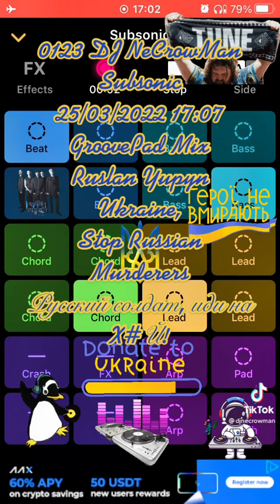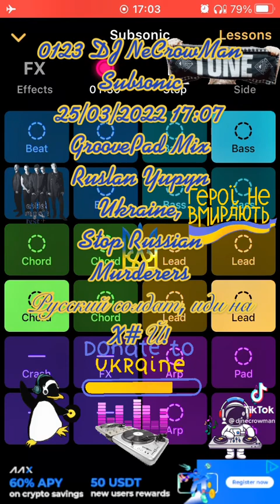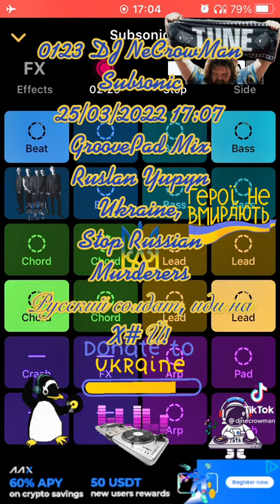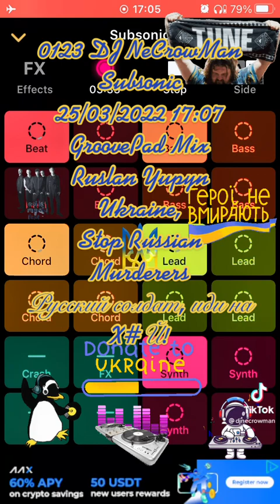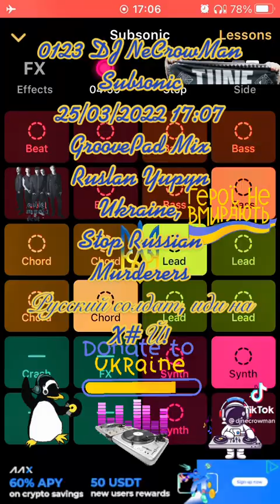0123 DJ NeCrowMan Subsonic 25-03-2022 17-07 (Ruslan Yupyn, Ukraine)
0123 DJ NeCrowMan Subsonic 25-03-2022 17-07 (Ruslan Yupyn, Ukraine)

The track was created with Groove iOS Application using "Subsonic" sounds pad free set. Enjoy yourself )
Hi. This track was fully created me using GrovePad iOS Application by me on 2022 March 25, at 17:07 by Kyiv timezone in Lviv city of Ukraine, using my own iPhone SE (1st gen). I used "Subsonic" sounds pad free set for generating this track. This is a coincidence that some part of the generated track looks like parts from other tracks that also can be generated from the same Application. I can provide an original track to prove my rights to the track that was saved on my iPhone. Thanks for listening.